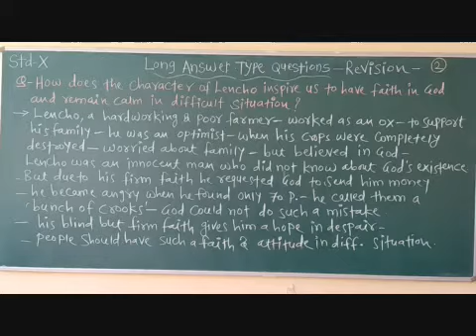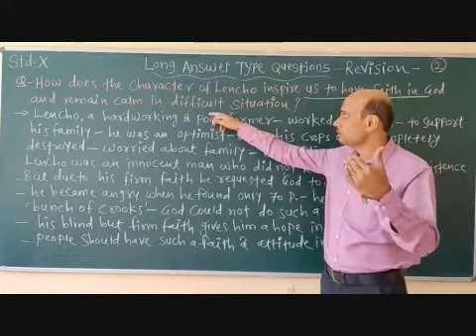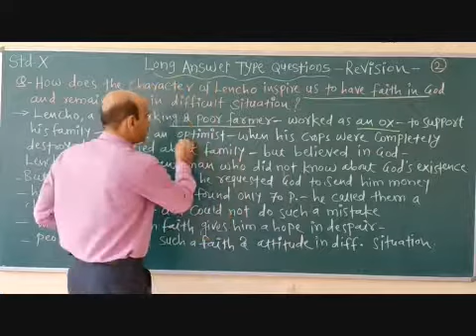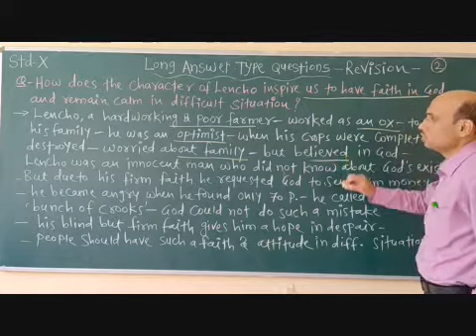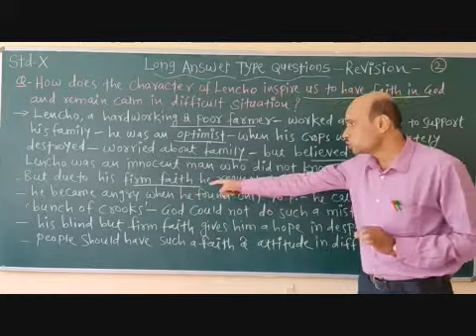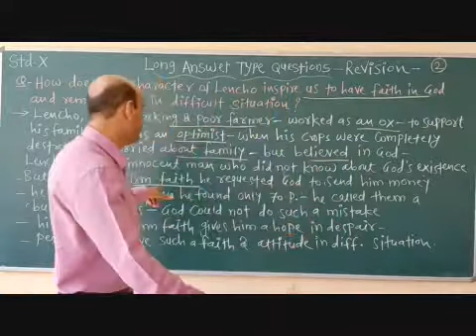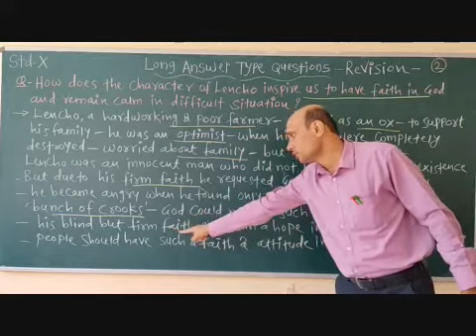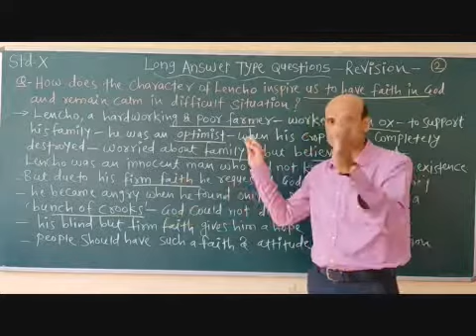X English Long Answer Type Questions Revision Part 2